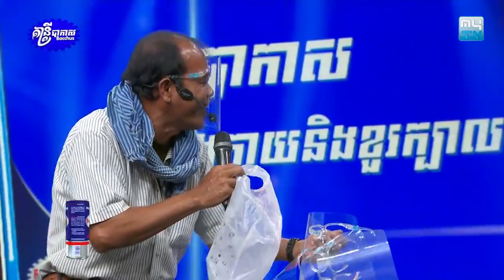រឿង ភូមិខ្ញុំបង្ការ Covid 19 សម្ដែងដោយក្រុមកំប្លែង CBS